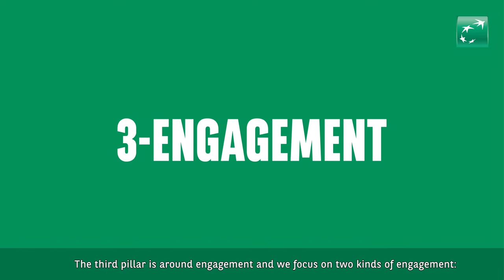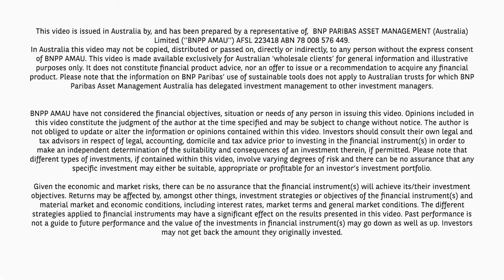Sustainable Investing March 2020 (EN)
Jane Ambachtsheer, Global Head of Sustainability at BNP Paribas Asset Management, talks about how we tackle climate change.